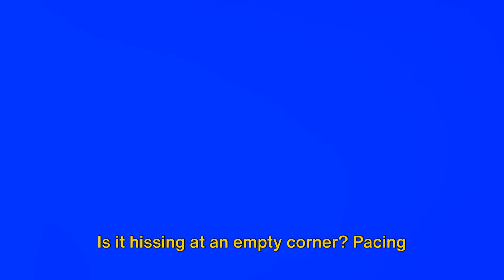Learn the 7 Signs Your Cat is Protecting You (PART 2)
In this Part 2 video, we delve into the fascinating world of cats and their natural protective instincts that make them excellent guardians of our homes. Join us as we explore the unique behaviors and signals that showcase their protective nature. From their watchful eyes to their quick reflexes, cats play a crucial role in keeping our living spaces safe and secure.

Discover how cats patrol their territory, alert us to potential dangers, and even form strong bonds with their human family to ensure everyone is safe. Learn how their keen senses help them detect threats and their swift actions help in keeping intruders at bay.

If you're a cat lover or simply curious about the protective behaviors of these amazing creatures, this is the video for you. 🐾

OUTLINE:

00:00:00 Introduction
00:01:12 The Home Patroller
00:02:08 The Door Sentry
00:03:03 Click for Happiness
00:03:36 The Protector's Purr
00:04:31 The Alarm Raiser
00:05:33 Inquisitive Inspector
00:06:02 Unwavering Vigilance
00:06:36 Bathroom Buddy
00:07:42 Bonus Real Story
00:08:42 Key Takeaways